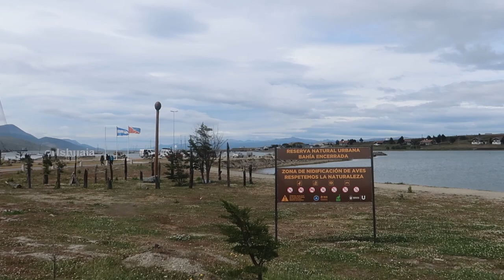Antarctica 2023: Walking in Ushuaia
Today I walked up to Martial glacier in Ushuaia, Argentina before walking to the port to board the Ocean Endeavour ship.